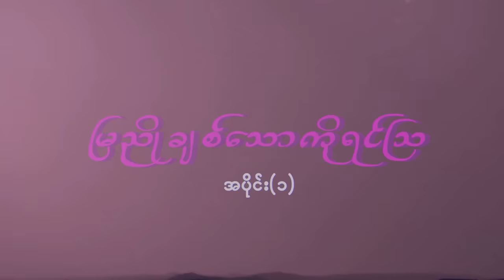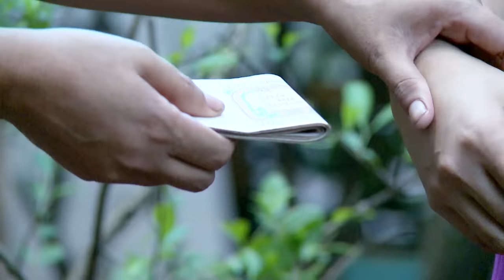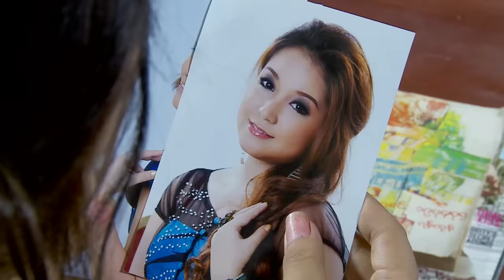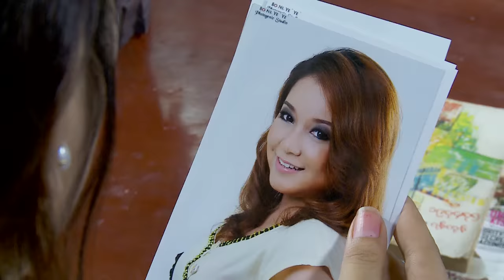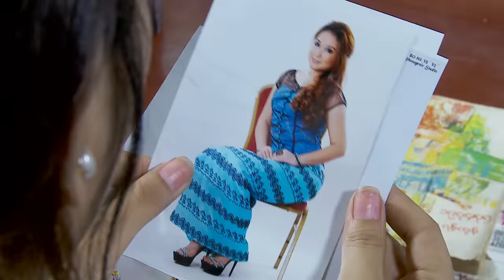Mya Nyo part 1 မြညိုချစ်သော ကိုရင်ဩ (ပထမပိုင်း) ဟိုးတုန်းက ကက်ဆက်ခွေဇာတ်လမ်းများ